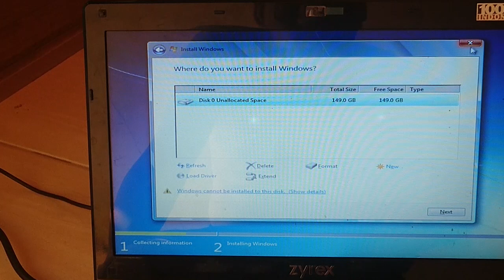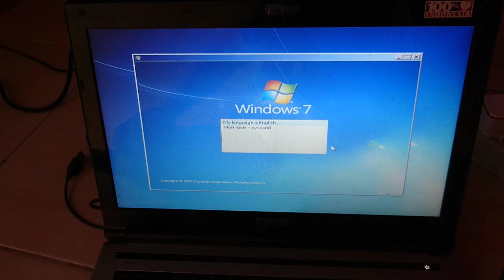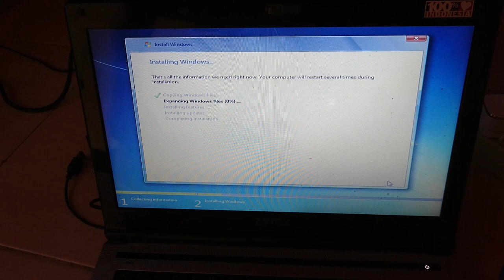Windows Cannot installed to this disk, ensure that the disk controller is enabled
Cara Solusi Windows Cannot installed to this disk ensure that the disk controller is enabled in the computer bios menu
how to ensure that the disk controller is enabled in the computer bios menu
how to enable disk controller in bios
disk controller enabled in bios menu windows 7
windows 7 windows cannot be installed to this disk this computer's hardware may not support
this computer's hardware may not support booting to this disk windows 7